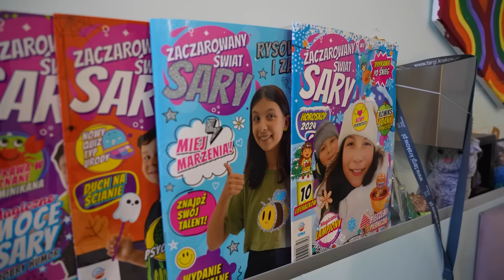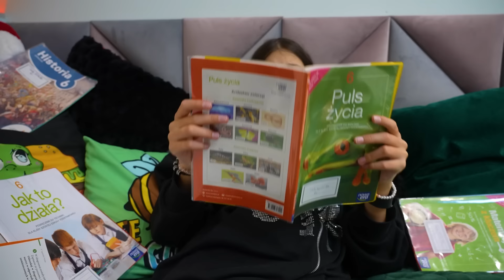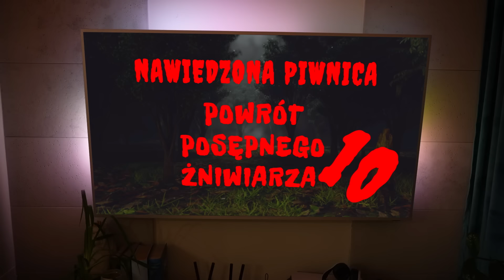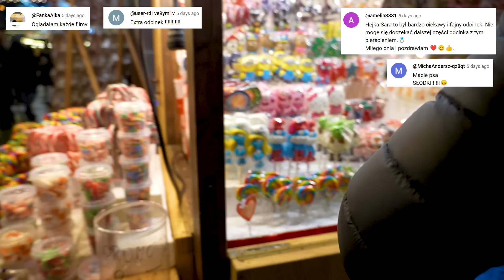SAMA W DOMU I DUCH ŚWIĄT! ODC 370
HEJKA! A Wy macie w domu już klimat świąteczny?